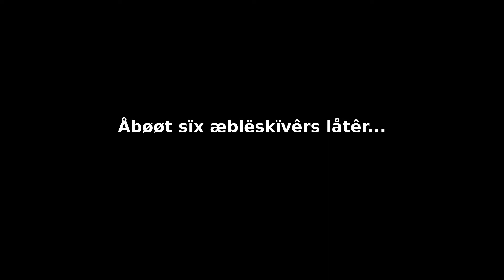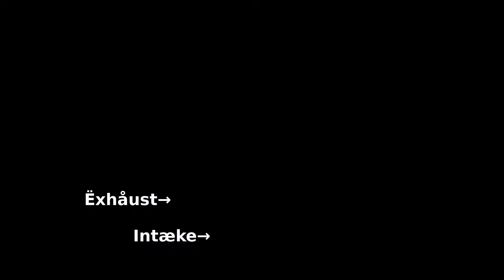Saab Sonett Revival - First START in 20 Years! Ep. 2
Special thanks to:

Dad
Maloo
Jack
Andy
...who helped make this video possible!

And thanks to the members of the Saab Restoration and Preservation group on Facebook and the Minnesota Saab Club for assistance on this project!